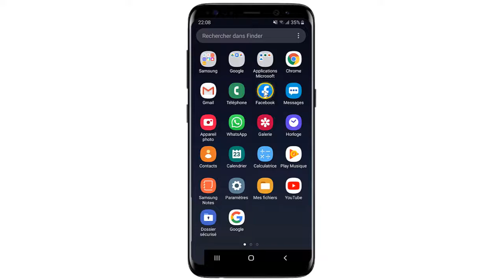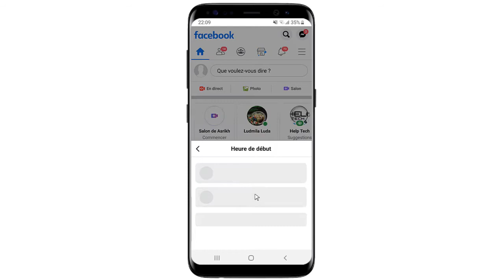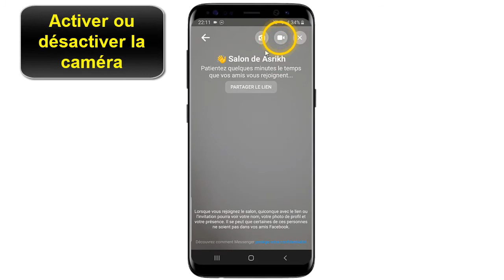Comment CREER un salon Facebook sur le fil d'actualités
Dans ce Tuto  on va découvrir comment creer un salon facebook

comment créer un salon sur facebook

Vous pouvez créer un salon de discussion vidéo pour votre fil d’actualité Facebook. Lorsque vous créez un salon sur Facebook, vous contrôlez qui peut le voir dans le fil d’actualité en choisissant les utilisateurs que vous invitez.
Amis : tous vos amis peuvent voir et rejoindre votre salon sur Facebook.
Certaines personnes : vous choisissez les utilisateurs à inviter, et indiquez si vous autorisez ou non le partage du lien d’invitation. Si vous activez le partage du lien d’invitation, vous pouvez inviter plus d’internautes, même ceux qui ne sont pas vos amis, ou qui n’utilisent pas Facebook ou Messenger.

c'est quoi Messenger Rooms
“L’idée de base de Messenger Rooms est de vous aider à créer un lien et à le partager à travers tous vos canaux sociaux. Le tout en étant très axé sur la découverte”, explique Mark Zuckerberg

creer son salon sur facebook
Vous pouvez aussi créer un salon pour votre groupe ou votre évènement. Les salons créés pour un groupe ou un évènement peuvent avoir des paramètres différents et des commandes spécifiques pour le créateur du salon.
Lorsque vous utilisez les salons Messenger, les paramètres de confidentialité suivants s’appliquent :

Les salons Messenger peuvent être verrouillés ou déverrouillés après le début d’un appel.
Le créateur du salon peut supprimer tout participant indésirable.
N’importe quel participant peut quitter le salon.
Les participants peuvent signaler le nom du salon ou l’un de ses participants s’ils estiment qu’ils enfreignent les Standards de la communauté. Notez que les signalements ne contiennent pas d’enregistrement audio ou vidéo du salon.
Si vous avez bloqué un utilisateur sur Facebook ou Messenger, il ne pourra pas rejoindre un salon que vous créez et vous ne pourrez pas rejoindre le sien s’il s’est connecté à son compte Facebook ou Messenger. En savoir plus sur les salons Messenger et les paramètres de confidentialité dans les pages d’aide Messenger.
Quand le créateur d’un salon diffuse un salon avec Facebook Live, celui-ci est partagé avec Facebook et les internautes en dehors du salon peuvent voir ce qui s’y passe. Nous pouvons collecter et examiner le contenu audio et vidéo de la diffusion du salon pour nous assurer qu’il respecte les Standards de la communauté.

comment créer un salon facebook comment ça marche

créer un salon messenger et creer votre salon facebook Messenger rooms

Pour créer un salon à partager dans votre fil d’actualité :
Dans , faites défiler l’écran vers le bas jusqu’à Salons.
En dessous de votre photo de profil, cliquez sur Créer.
Lorsque vous créez un salon, vous pouvez y ajouter une activité, choisir qui peut trouver votre salon et ajouter une heure de début. Vous pouvez toujours modifier ces paramètres ultérieurement.
Pour ajouter une activité :
Cliquez sur Activité du salon.
Cliquez sur une activité.
Pour sélectionner qui peut avoir accès au salon :
Cliquez sur Qui reçoit une invitation ?
Cliquez à côté de l’option Amis pour partager le salon avec tous vos amis Facebook.
Cliquez à côté de l’option Amis spécifiques pour sélectionner les internautes à inviter et autoriser le partage du lien.
Cliquez sur Enregistrer.
Pour autoriser le partage du lien :
Cliquez sur Autoriser le partage du lien d’invitation pour activer ou désactiver les liens.
Partagez le lien avec d’autres internautes via n’importe quel service de messagerie.
Lorsque vous activez le partage du lien, vous autorisez tous les internautes à participer et à partager le lien, y compris ceux qui ne sont pas vos amis et qui n’utilisent pas Facebook ou Messenger. Si vous désactivez le partage du lien, seuls les amis que vous avez invités peuvent participer.
Pour ajouter une heure de début :
Cliquez sur Heure de début .
Cliquez sur Date de début pour définir une date de début.
Cliquez sur Heure de début pour définir une heure.
Cliquez sur Enregistrer.
Si vous ajoutez une heure de début à votre salon, les internautes invités peuvent indiquer si votre salon les intéresse.
Si vous indiquez que vous êtes intéressé(e) par un salon, vous recevrez une notification au démarrage de celui-ci. Vos amis Facebook invités au même salon que vous pourront voir que vous êtes intéressé(e) par ce salon.
Remarque : découvrez comment procéder si votre caméra ou votre microphone ne fonctionne pas lorsque vous utilisez les salons.

j'espère que vous avez appris connaissance à travers cette vidéo comment utiliser messenger rooms et creer un salon facebook

J'attends vos remarques et vos questions avec passion dans les commentaires

Si vous avez des questions sur le sujet  "messenger rooms" n'hésitez pas à les poster sur les commentaires

creer un salon facebook